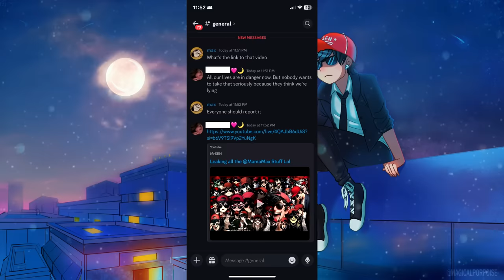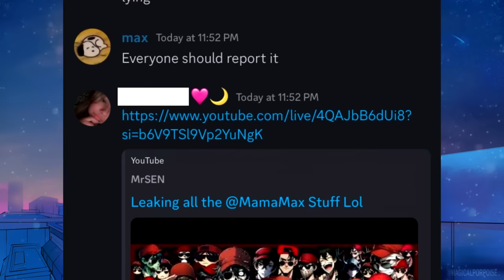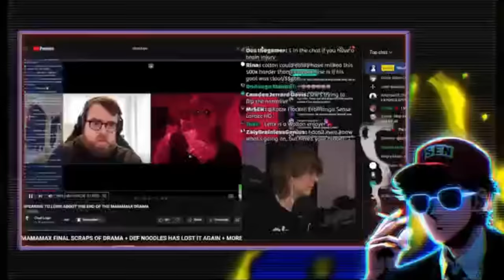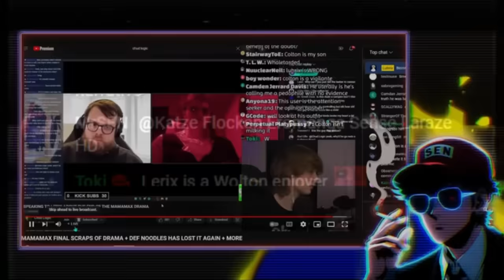Mamamax & Spencer Struck My Video?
A video i made on Mamamax & Spencer was making waves and suddenly got restricted limiting the reach of information.